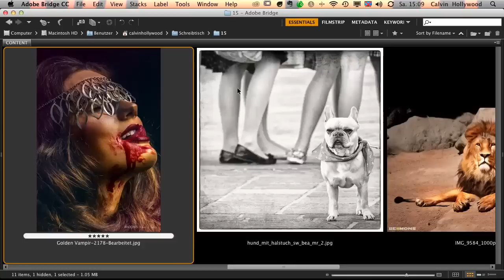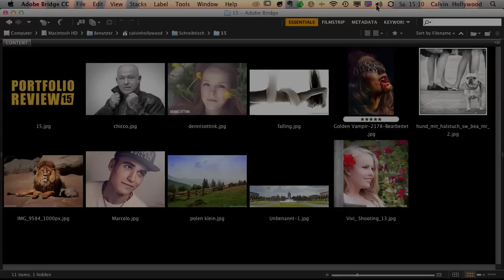PORTFOLIO REVIEW 15 (Bildkritik)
Hier geht es zu den Bildern

Wichtig ist dass ihr folgenden Satz in die Email packt:
"Ich erkläre mich bereit, dass das volle Bildrecht bei mir liegt und es für ein öffentliches Portfolioreview auf Youtube genutzt werden darf".

BITTE BEACHTEN:
- max. Auflösung 1.200 Pixel (Format JPG)
- Website/Copyright ins Bild eingefügt (siehe Video)
- keine weitere Fragen in die Email, nur Bild und Satz

Ich werde es dieses mal so machen, dass ich aus allen Bildern, die ihr mir schickt, immer wieder mal welche rausnehme für Portfolioreviews.

Bitte habt Verständnis dass ich es so einfach wie möglich halten möchte und achtet auch darauf dass ihr keine Bilder schickt, welche ihr nicht selbst gemacht habt.